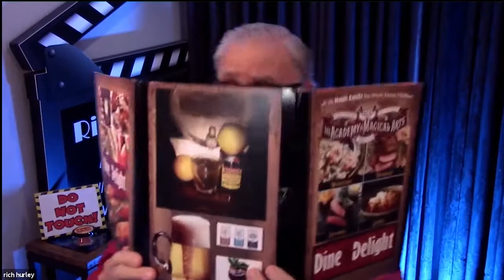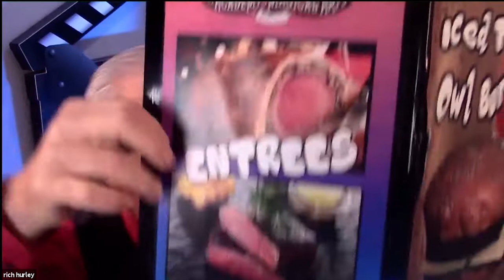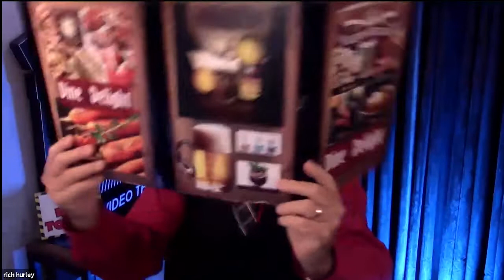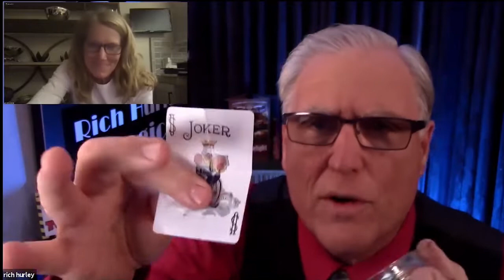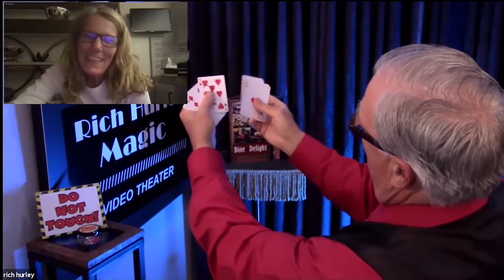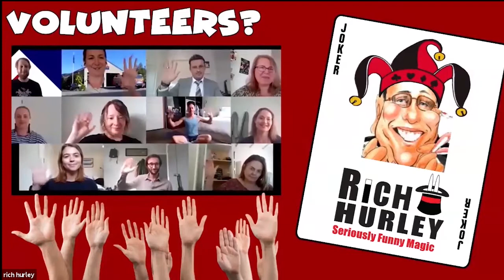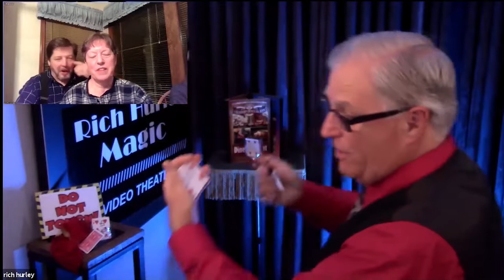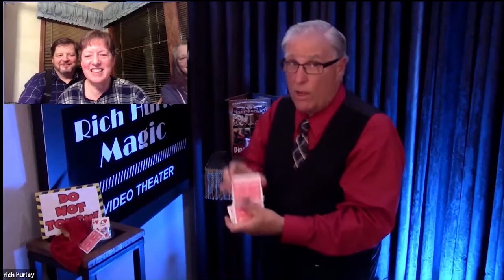Rich Hurley on Magic Castle Virtual Show Jan 30 2021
This is my performance on the Magic Castle's virtual stage.